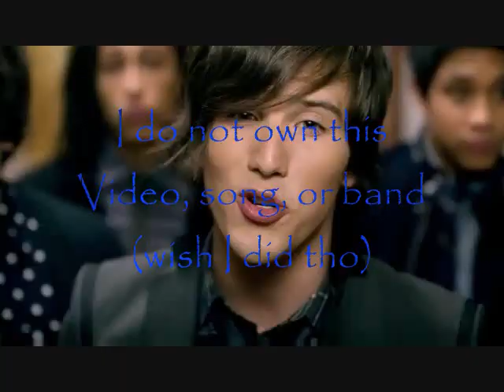Dirty Little Secrets Allstar Weekend FanFiction Ch 5 Part 8.wmv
Part 8
I walk into the headquarters, and everyone stops and makes room for the guys and I to walk through.  I walk straight into Mark's office without knocking or an appointment or anything, and that is UNHEARD OF unless you are me.  Mark sees me, and then the guys he stops his phone call automatically saying he will call them back later.
"Why the f*** are you here? You walked right in the middle of a gang war, and you are target number 1" Mark bellows at me.
"You don't think I know this? I don't have a choice I'm here for school."
"Well these two can't know you while you're here."
"That's what I said but they won't listen."
"Did you tell them what could happen?"
"I told them, but they won't listen."
"Well that is true loyalty, and that is what we are all about, but this is suicidal."
"Please I can fight back as much as I could before, and if Rason still works with the metal detectors I can get in just fine."
"Yeah but I would prefer if none of you packed."
"Seeing about how bad this war is I think it is best if we all three pack, but then we need to teach them to shoot"
"Alright" Mark says and then he grabs a revolver, and a carrying thing that I have never known the name of, but it hooks onto my thigh to hold the gun.
I put my leg up on the desk and put on the gun, and the gun holder, Zach and Cameron's faces were priceless.  Cameron looked shocked, but not surprised.  Zach looked surprised and turned on, which made me laugh internally.
"Now you two..." Mark starts referring to Cameron and Zach.